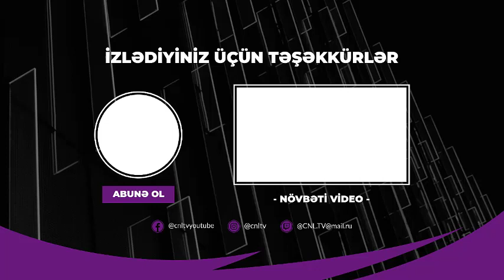Qazaxıstandan xəbər var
Ən son xəbərləri kanalımızda izləyə bilərsiniz. Xəbərlərdən anında xəbərdar olmaq üçün abunə olun
Digər xəbərimiz:

Kanalımızda yayımlanan videolardan anında xəbərdar olmaq üçün kanalımıza abunə olun və bildirişləri aktiv edin

►Facebook! @cnltvyoutube
►Facebook Messenger:m.me/cnltvyoutube

Yeni xəbərlərdən xəbərdar olmaq üçün kanalımızı izləyin!

Bütün hüquqlar "CNL TV" youtube internet kanalına məxsusdur!